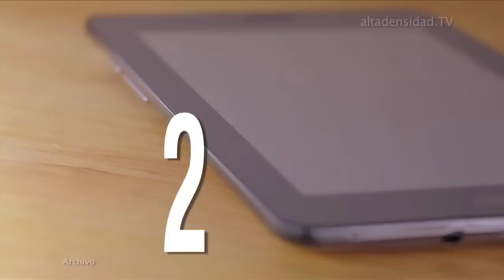La convergencia entre tablet y teléfono a la manera de Asus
Hoy en el Lanzamiento Caliente te presentamos un híbrido particular entre tablet y teléfono de la gente de Asus: El PadFone Infinity. Con pantalla de 5 pulgadas, alta definición y película antihuellas, el smatphone de Asus lleva un procesador de cuatro núcleos a 1,7 GHz Snapdragon, acompañado de 2 GB de memoria RAM y memoria interna de 32 o 64 GB, con dos cámaras, una de 13 megapíxeles y la frontal de dos. La cámara principal puede tomar hasta 100 fotos a un ritmo de 8 imágenes por segundo, y en modo vídeo, es capaz de grabar a 1080p.